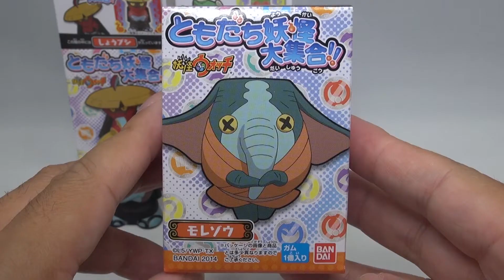ともだち妖怪大集合 しょうブシ&わすれん帽&モレゾウ 妖怪ウォッチ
お菓子売場に「妖怪ウォッチ」のソフビ人形が登場!! 第1弾はアニメでも活躍中の“ジバニャン”、“ウィスパー”、“コマさん”や、個性豊かな“モレゾウ”、“わすれん帽”などの人気妖怪が大集合した全10種です。
ジバニャン、ウィスパー、ホノボーノ、ドンヨリーヌ、コマさん、コマじろう、ロボニャン、モレゾウ、しょうブシ、わすれん帽